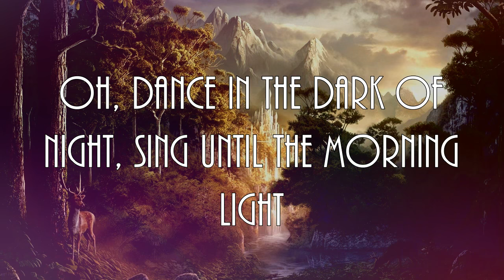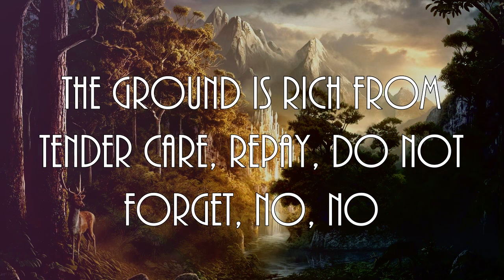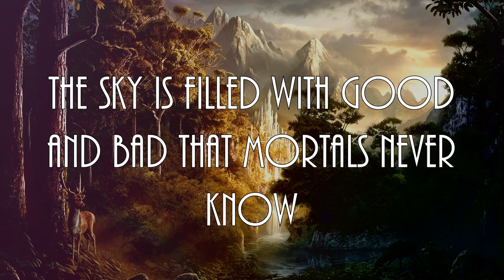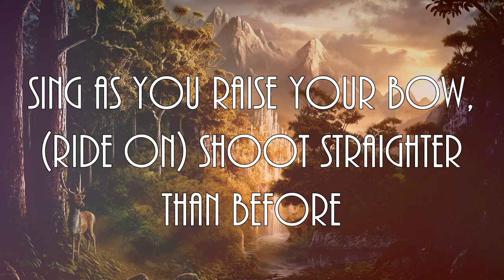Led Zeppelin- The Battle of Evermore (Lyrics)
The Queen of Light took her bow,
And then she turned to go,
The Prince of Peace embraced the gloom,
And walked the night alone.

Oh, dance in the dark of night,
Sing to the morning light.
The dark Lord rides in force tonight,
And time will tell us all.

Oh, throw down your plow and hoe,
Rest not to lock your homes.
Side by side we wait the might
Of the darkest of them all.

I hear the horses' thunder down in the valley below,
I'm waiting for the angels of Avalon, waiting for the eastern glow.

The apples of the valley hold the seeds of happiness,
The ground is rich from tender care,
Repay, do not forget, no, no.

Dance in the dark of night,
The apples turn to brown and black,
The tyrant's face is red.

Oh war is the common cry,
Pick up your swords and fly.
The sky is filled with good and bad
That mortals never know.

Oh, well, the night is long, the beads of time pass slow,
Tired eyes on the sunrise, waiting for the eastern glow.

The pain of war cannot exceed the woe of aftermath,
The drums will shake the castle wall,
The ring wraiths ride in black, ride on.

Sing as you raise your bow,
Shoot straighter than before.
No comfort has the fire at night
That lights the face so cold.

The magic runes are writ in gold to bring the balance back.

At last the sun is shining,
The clouds of blue roll by,
With flames from the dragon of darkness,
The sunlight blinds his eyes.